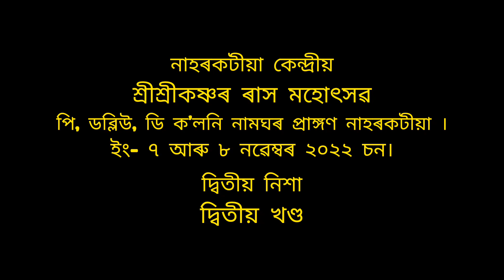নাহৰকটীয়া, শ্ৰীশ্ৰীকৃষ্ণৰ ৰাস লীলাৰ দ্বিতীয় নিশাৰ, দ্বিতীয় খণ্ড...